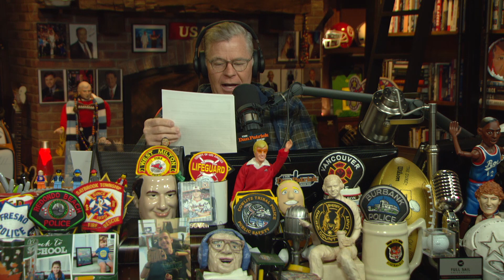DP recaps Day 1 of the Masters | 11/13/20